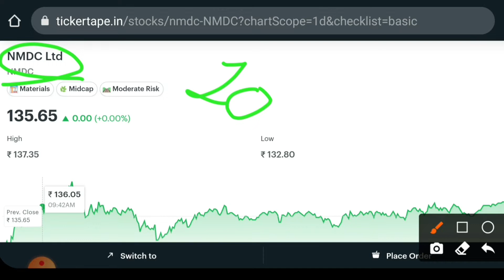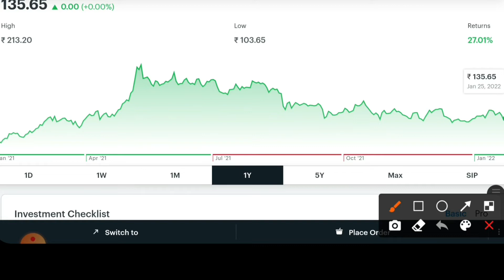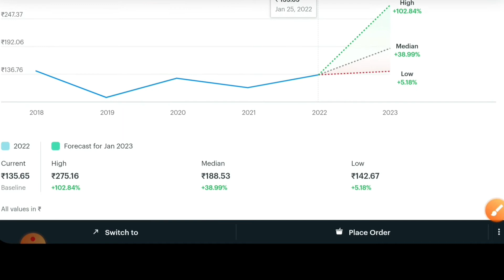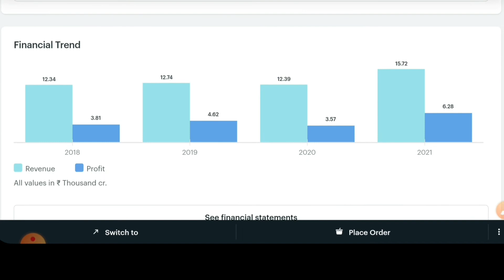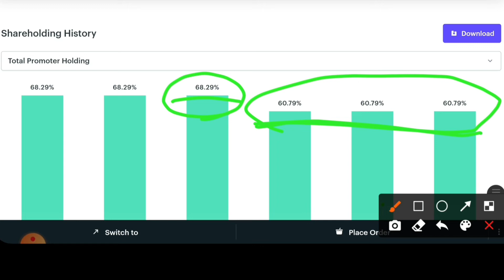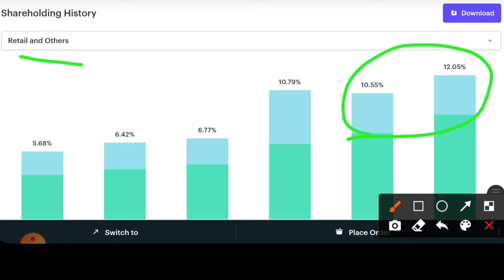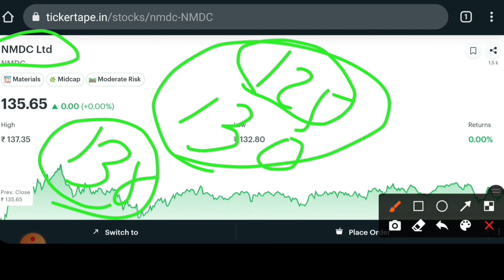NMDC SHARE LATEST NEWS / NMDC STOCK NEWS TODAY / NMDC SHARE PRICE / NMDC Q3 RESULTS UPDATE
NMDC SHARE LATEST NEWS / NMDC STOCK NEWS TODAY / NMDC SHARE PRICE / NMDC NEXT TARGET / NMDC NEWS

Hello

I have informed you about NMDC share  latest news and next target and level.NMDC forecast tips.

👉 Open Free Demat & Trading Account with ZERODHA
a.com/open-account?c=IM...​...